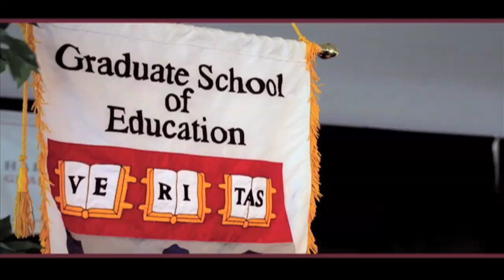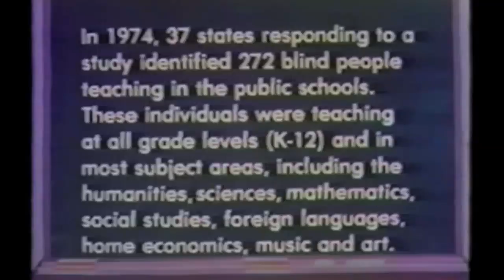"A Blind Teacher in a Public School"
An abridged version of David Ticchi's 1974 documentary film (and doctoral thesis) about being a blind teacher.